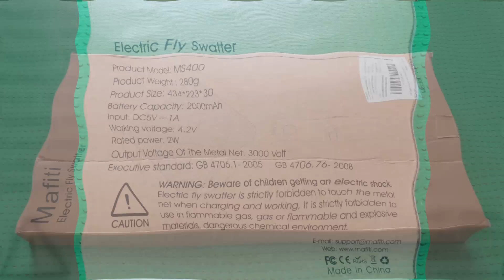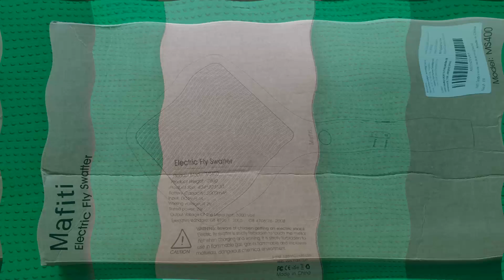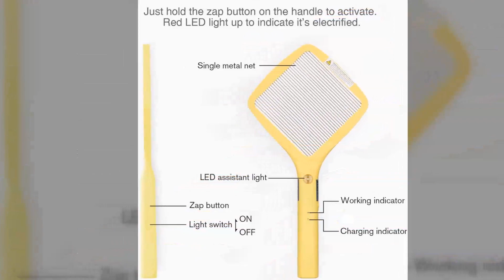Mafiti MS400 Electric Fly Swatter Rechargeable Mosquito Zapper Photo Gallery